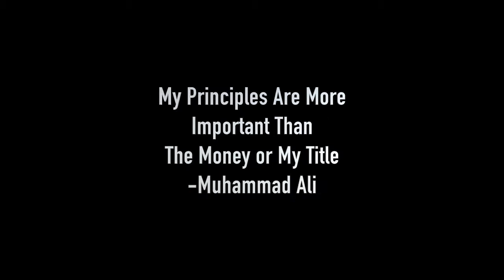How to Outsource and 10x Your Productivity with Jeff J Hunter for The Hustle Show Episode 9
On today’s episode Jeff J Hunter from 9010 Lifestyle shares his amazing story of how he left his 6-Figure “Day Job” as a project manager. He shares his struggle to get his wife onboard with his Virtual Assistant Services business idea and at the same time was going through some very tough challenges in his family.

Jeff has created the 9010 Life Program, a 6-Week Program to Automate, Systematize and Delegate businesses to run themselves – all powered by simple technology and of course – virtual assistants! He has given entrepreneurs and business owners the secrets to outsourcing to work on your business, rather than working in your business. His amazing personality and all the achievements and getting others to “Hustle” on the RIGHT things made Jeff the perfect guest for The Hustle Show, even though is well known as the Anti-hustler (lol!)

Get access to his free webinar training that he mentions on the episode